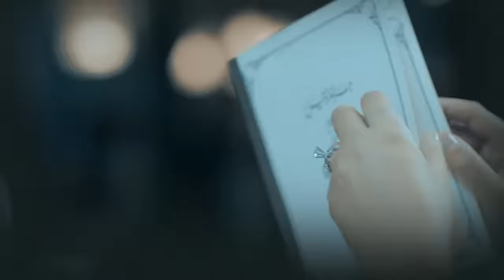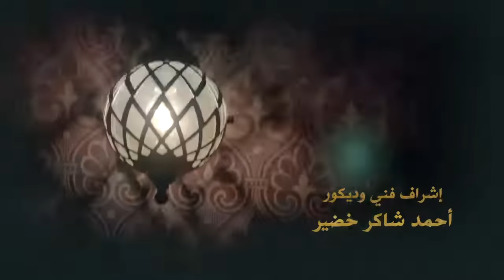Grand Hotel جراند أوتيل Grand Otel 2016 _ Episode 22